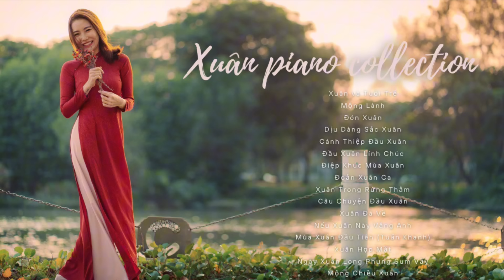Những bản nhạc Xuân hay nhất [Mây Piano Collection Vol.9]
Nhạc Xuân Xưa Piano Cover [Mây Piano collection vol.9]
Gửi tặng mọi người 18 bản nhạc Xuân Xưa Mây đàn, chúc mọi người một năm mới bình an và hạnh phúc!

00:00 Xuân và Tuổi Trẻ
02:38 Mộng Lành
05:05 Đón Xuân
07:48 Dịu Dàng Sắc Xuân
10:12 Cánh Thiệp Đầu Xuân
12:41 Đầu Xuân Lính Chúc
14:35 Mùa Xuân Ơi
16:58 Điệp Khúc Mùa Xuân
19:16 Đoản Xuân Ca
21:18 Xuân Trong Rừng Thẳm
23:42 Câu Chuyện Đầu Xuân
26:03 Xuân Đã Về
28:19 Nếu Xuân Này Vắng Anh
31:07 Mùa Xuân Đầu Tiên (Tuấn Khanh)
33:30 Xuân Họp Mặt
35:42 Ngày Xuân Long Phụng Sum Vầy
37:55 Mộng Chiều Xuân
40:48 Mùa Xuân Đầu Tiên (Văn Cao)

Khoá học piano nâng cao Mây mới xuất bản và vẫn đang tiếp tục update: 👉🏻